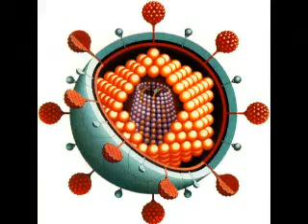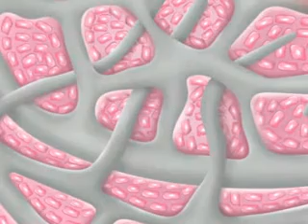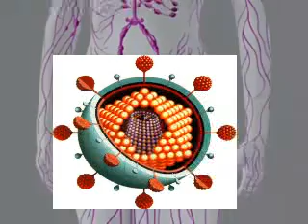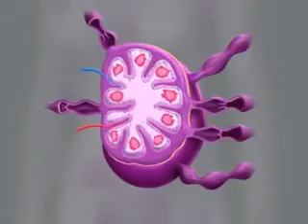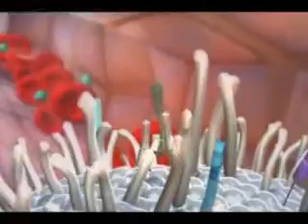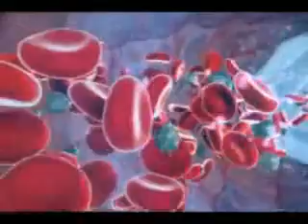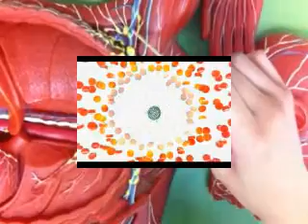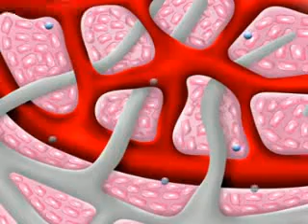Lymphatic system....Ayaz Qadri